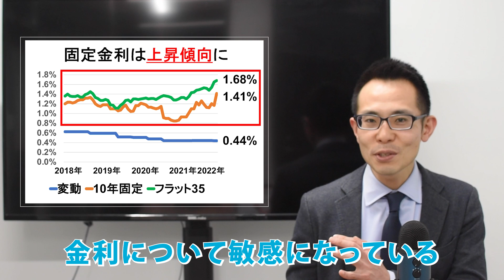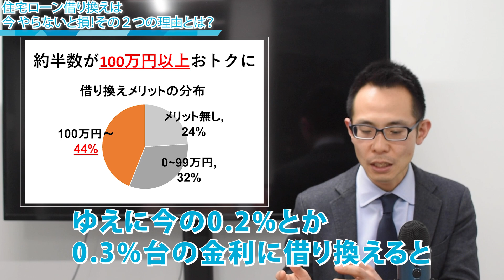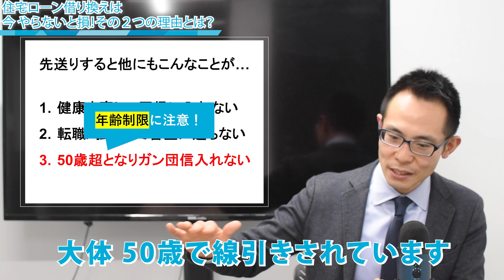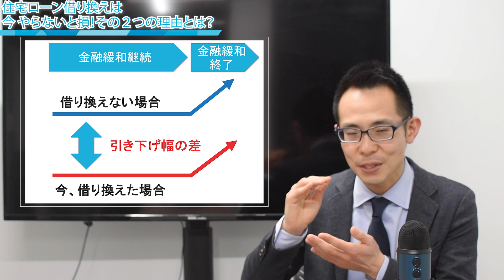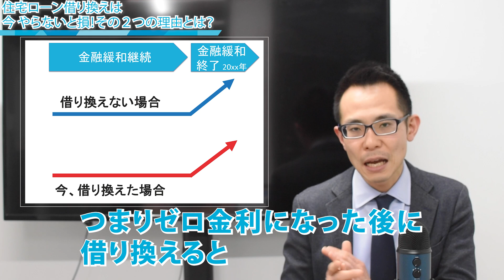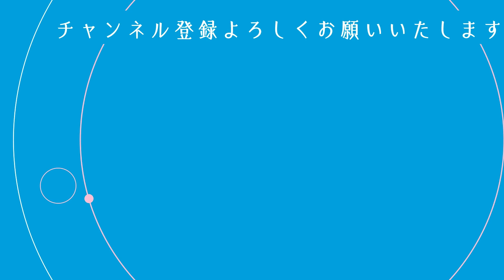【住宅ローン】借り換えの最強戦略！今やらないと〇〇万円損!? ２つの理由を元モルガン塩澤が徹底解説！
【PR】

①【40代必見！】借り換えは〇〇歳までに検討すべき！？元モルガンが徹底解説

②【住宅ローン】絶対に損をしない住宅ローン！やっちゃダメなこと6選！

③【住宅ローン】物価上昇に負けない！100万円トクする住宅ローン見直し・借り換え

今回のテーマは「住宅ローン借り換えは今やらないと損！その2つの理由とは？」です！
固定金利が上昇など金利変動を懸念して、借り換えをなんとなく検討しているけど、具体的に行動にされている方は少ないのではないでしょうか？
今回は借り換えを検討している方々に、借り換えを今やらないと後悔するポイントを元モルガン・スタンレーのプロがお伝えします。

2006年　東京大学大学院情報理工学系研究科修了（専攻：数理情報学）
2006年　モルガン・スタンレー証券株式会社にて住宅ローン証券化ビジネスを推進
2009年　ボストン・コンサルティング・グループ入社。金融機関向けの戦略コンサルティングに従事
2015年9月よりMFS取締役COOとして金融機関提携・マーケティング・広報を管掌